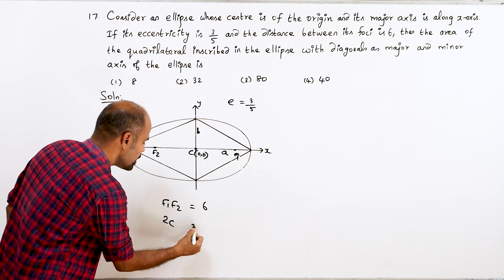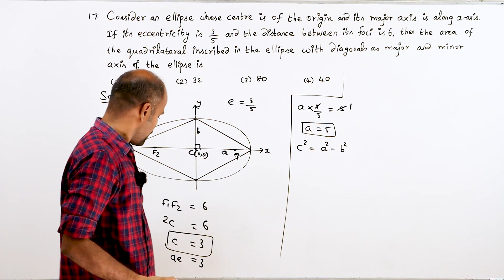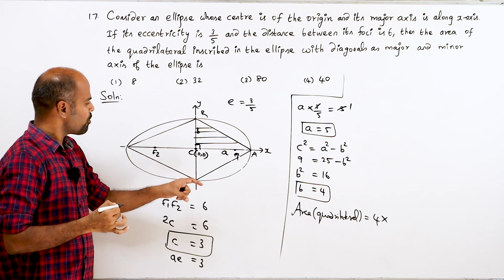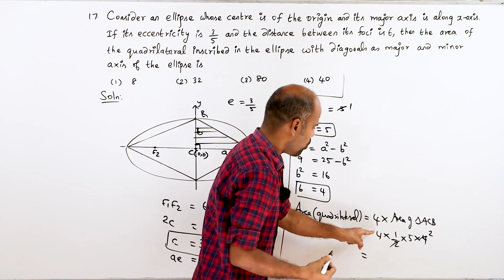+2 | Ex - 5.6 | Sum No. 17 | Analytical Geometry | Class 12 | State Board | ram maths